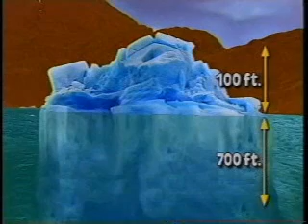Michael Modzelewski with Outdoor Life TV in Patagonia -- Glaciers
Michael Modzelewski hosts an "EarthWise" show in Patagonia, exploring glaciers.